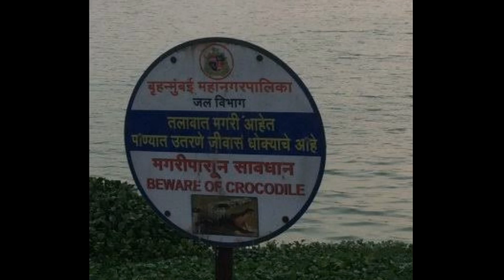Powai Lake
This video is one of my draft

Visited Powai lake for photoshoot

You know the address of powai lake if no then google it...

Don't forget to give like on this video...
Keep sharing
Do comment

Aaj k liye bas itna hee

Milte hai in my next Video
Jab tak k liyee
And be coool